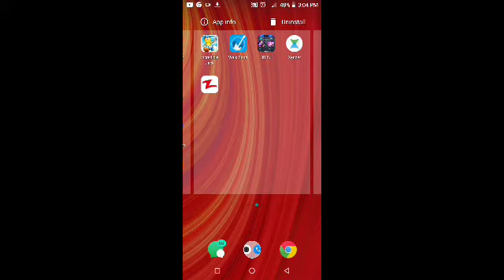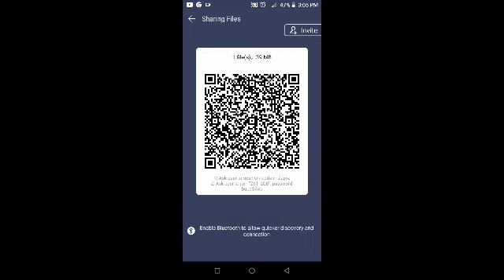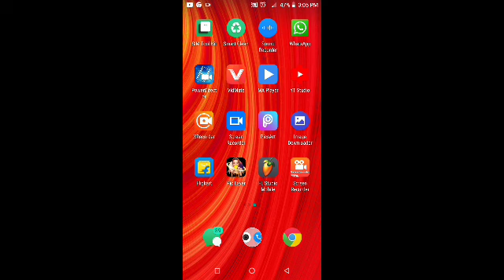best app for transfer files from mobile to mobile | Zapya | manob majhi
best app for transfer files from mobile to mobile

Hello friends welcome to new anader video is video ma bat karna wala hai best app for transfer files from mobile to mobile

Manob Majhi,manob majhi,MANOB MAJHI,

About the____

1) best app for transfer files from mobile to mobile
2) best app for transfer
3) best app for transfer files from mobile
4) Xender ka bap
5) Shared ka bap
6) Japya app
7) Japya sa transfer files from mobile
8) manob majhi
9) Manob Majhi
10) MANOB MAJHI

uch as criticism, comment, news reporting,

Manob Majhi
from_ West Bengal_Jalpaiguri_india